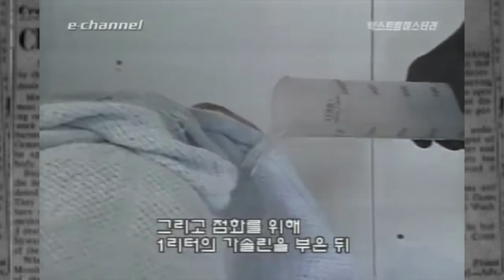BBC, QED '인체발화' 실험 클립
E채널에서 방영된 BBC의 '인체발화' 모의 실험